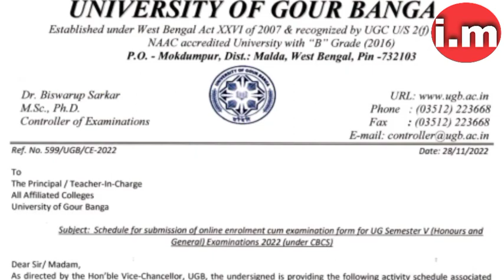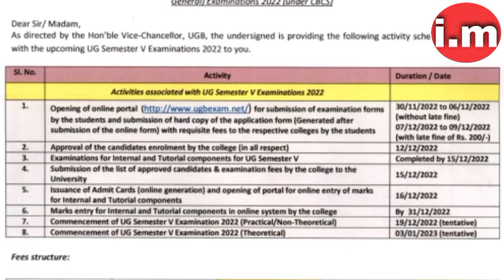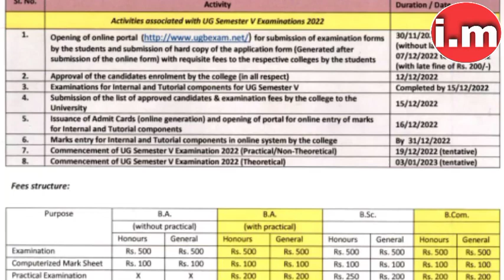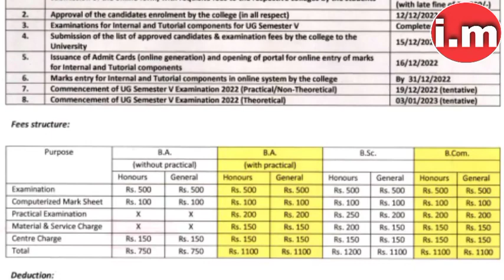UGB UG Sem-V Exam Form Filap Notice 2022.